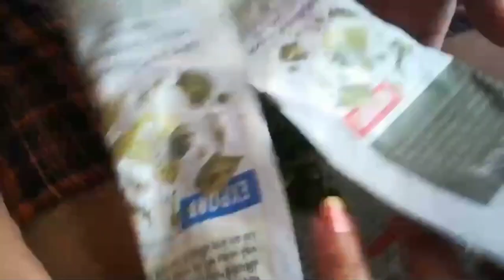apnon ne hi mujhe Dhokha Diya 😔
My New vlog channel Tanuja Singh vlog Mai aapka Sawagat hai dosto..